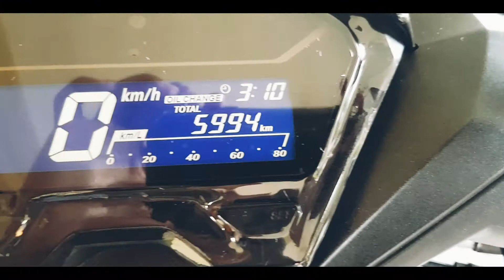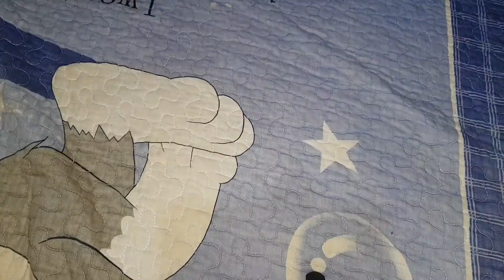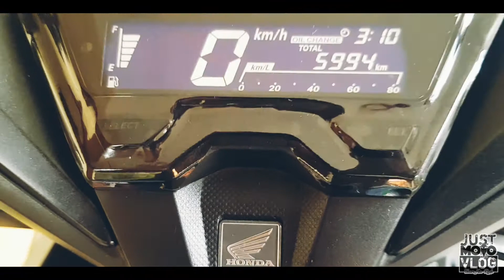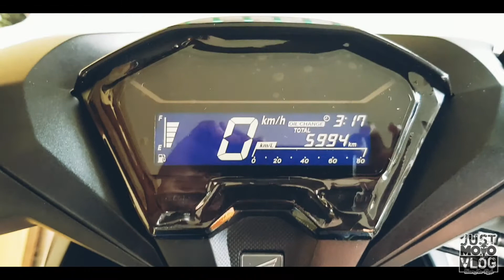How to Install Panel Protector for Honda Click 125/150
Honda Click 125/150 Panel Gauge issue Solve